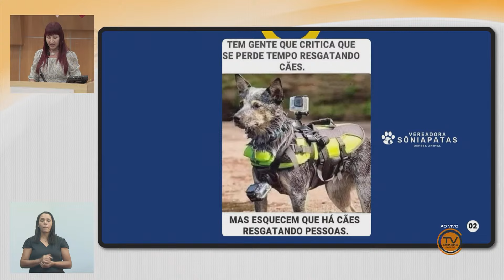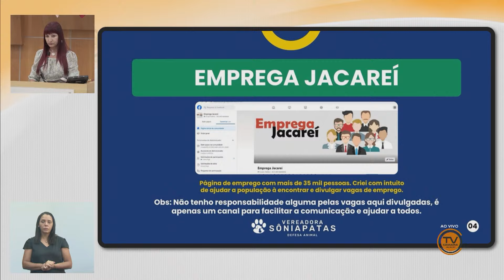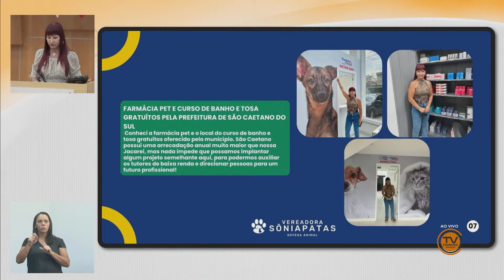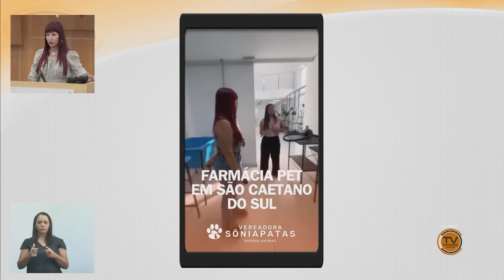Tema Livre - SÔNIA PATAS DA AMIZADE (PSD) 08/05/2024